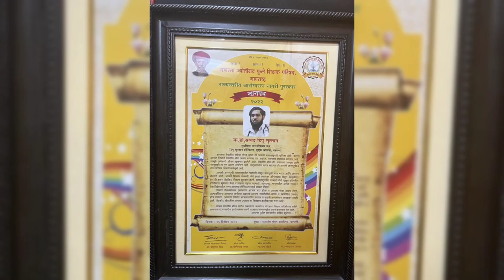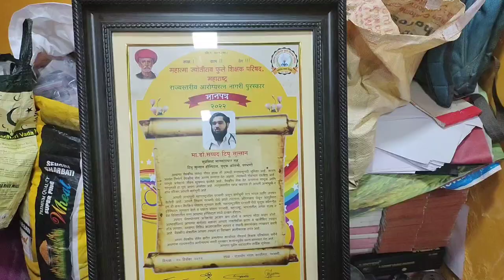date 25\12\2022 Arogya Ratan ..Award Mila dr sayyed tipu sultan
AROGYA RATAN AWARD ...

MAHATMA JYOTI RAO PHULE SHIKSHAN PARISHAD MAHARASTRA .